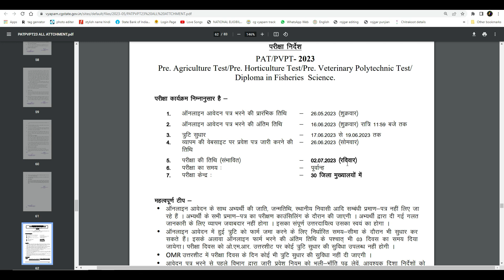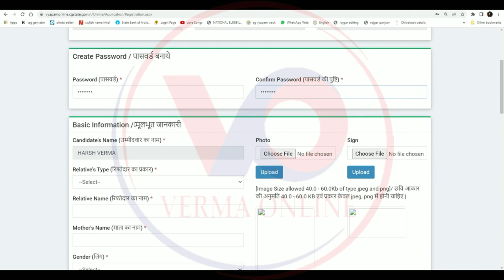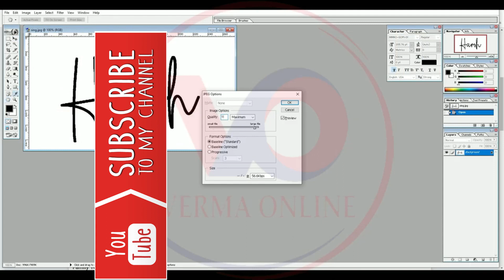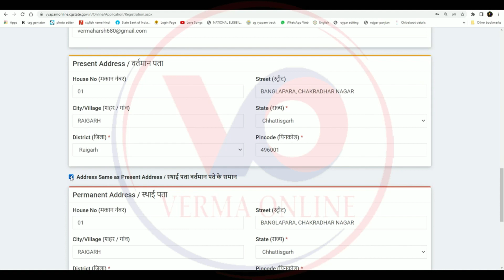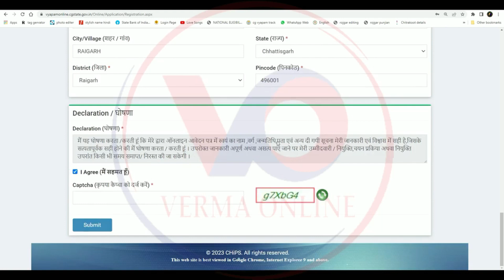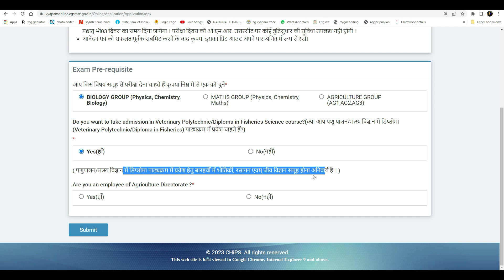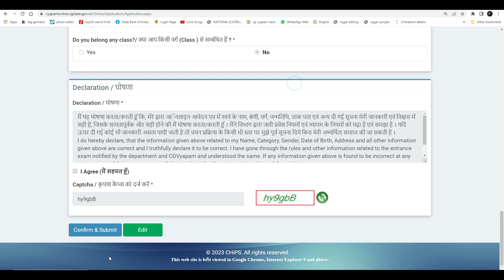cg pat online form fill 2023 cg pvpt 2023 Chhattisgarh pre agriculture test ka form Kaise bhare 2023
Chhattisgarh pre agriculture test ka form Kaise bhare 2023 cg pat online form fill 2023 cg pvpt 2023

Your friend
Harsh Verma

🙏🙏जय जोहर🙏🙏
          🙏जय छत्तीसगढ़🙏

TAg - Chhattisgarh pre agriculture test ka form Kaise bhare 2023 ,
cg pat online form fill 2023,
 cg pvpt 2023,
छत्तीसगढ़ पीपीटी पीएटी का फॉर्म कैसे भरे ,
chhattisgarh pat online form 2023,
cg pat online form kaise bhare ,
cg pat online form aplly kaise kare,
pat online form kaise bhare ,
cg pvpt online from 2023 ,
chhattisgarh agriculture form kaise bhare ,
cg pat form kaise bharen,
cg pat 2023 online form fill ,
cg pat online form 2023 ,
छत्तीसगढ़ प्री एग्रीकल्चर टेस्ट का फॉर्म कैसे भरे 2023,
सीजी पैट ऑनलाइन फॉर्म 2023 भरें,
  सीजी पीपीपीटी 2023,
छत्तीसगढ़ रजिस्ट्री पट्टी का फॉर्म कैसे ,
छत्तीसगढ़ पैट ऑनलाइन फॉर्म 2023,
सीजी पैट ऑनलाइन फॉर्म कैसे भरे,
सीजी पैट ऑनलाइन फॉर्म ऐप्ली कैसे करें,
पैट ऑनलाइन फॉर्म कैसे भरे,
2023 से सीजी पीपीवीटी ऑनलाइन,
छत्तीसगढ़ कृषि फार्म कैसे भरे,
सीजी पैट फॉर्म कैसे भरेन,
सीजी पैट 2023 ऑनलाइन फॉर्म भरें,
सीजी पैट ऑनलाइन फॉर्म 2023,